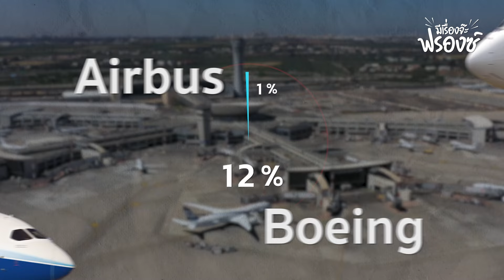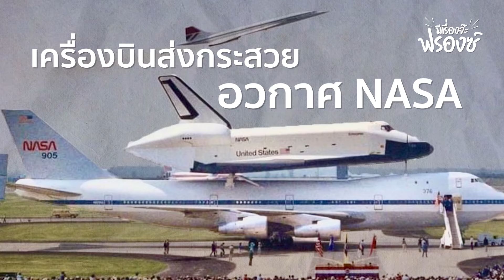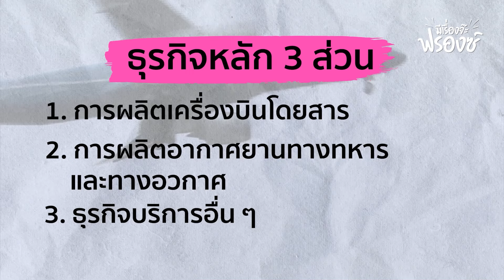Boeing VS Airbus สรุปใครเป็นเจ้าตลาด ? | SPOTLIGHT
มีเรื่องจ๊ะฟรองซ์ วันนี้ ชวนทุกคนไปรู้จักกับ 2 บริษัทผลิตเครื่องบินรายใหญ่ที่สุดของโลก Boeing และ Airbus กว่าจะได้มาเป็นยักษ์ใหญ่ มีเส้นทางสู่ความสำเร็จอย่างไร? และใครเป็นเจ้าตลาด?